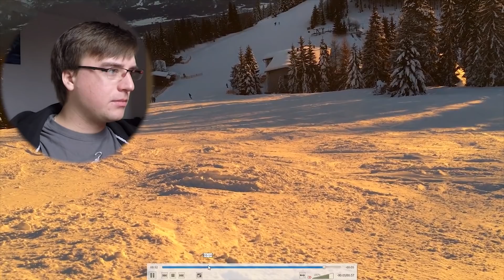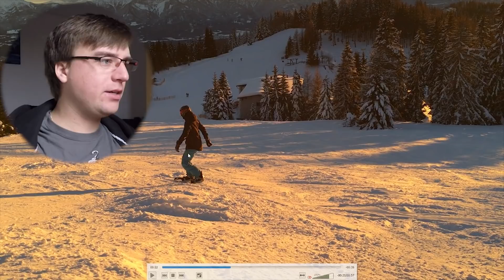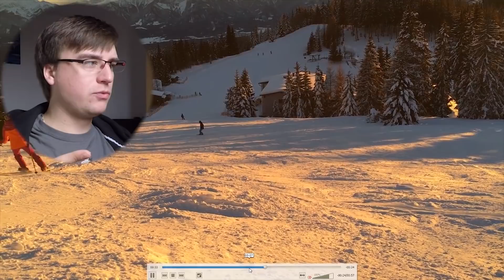Kurven Reißen Videoanalyse Christina